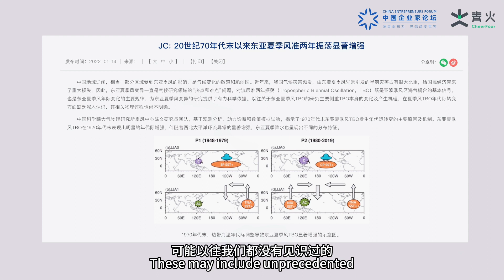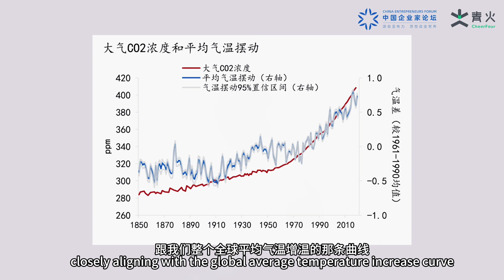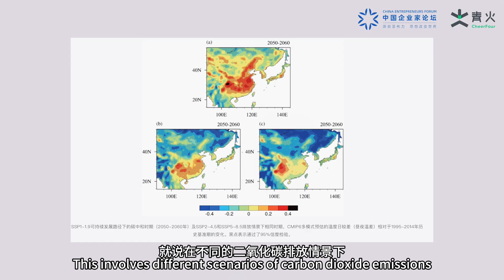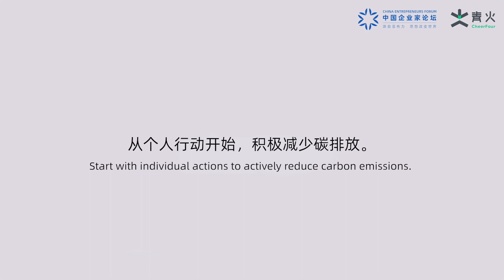中国大气所：我们国家从整个政策的提出，以及从老百姓对环保问题的认知程度 ，我觉得至少在跟很多发达国家相比我们都是走在前列的